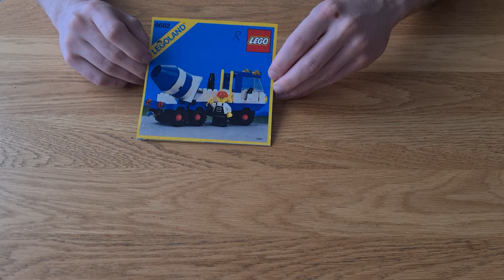Lego® Cement Mixer - 6682 - Vintage Speed Build - Released in 1985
Set: Cement Mixer
Setnumber: 6682
Pieces: 81 Pieces
Year of release: 1985

This is my speed build video for the Cement mixer set released in 1985!